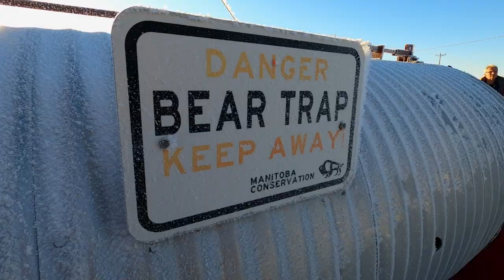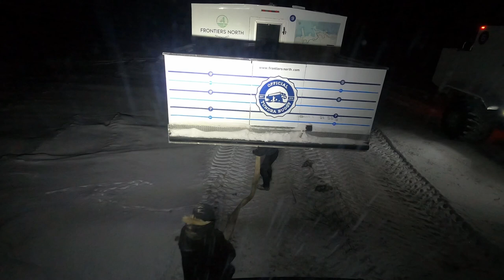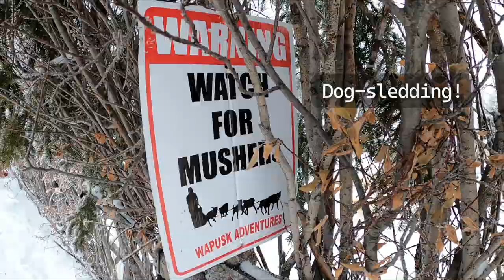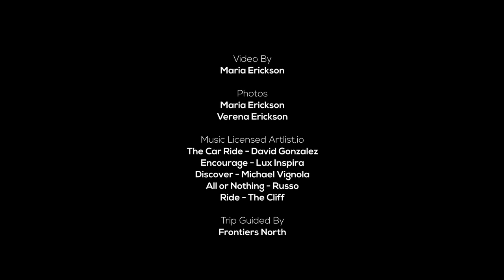Journey to the Polar Bears in Churchill, Manitoba with Frontiers North - 4K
We journeyed to remote Churchill, Manitoba to see the Polar Bears up close. Experience what its like to go on a Polar Bear safari in Tundra Buggies 6 ft off the ground. Staying at the remote Tundra lodge it's all silence, bear tracks in the snow and the Northern Lights!  We tracked down a number of bears, Artic fox and other wildlife.  A fun dog-sled ride mixed up the action.   This remote area has about 1000 bears moving through. ​⁠@FrontiersNorthAdventures

0:00 Intro
0:51 Tundra Buggy to Lodge
1:51 Tundra buggy Lodge
2:24 Polar Bear Safari
5:35 Northern Lights
5:41 Dogsledding
6:35 Polar Bear Safari